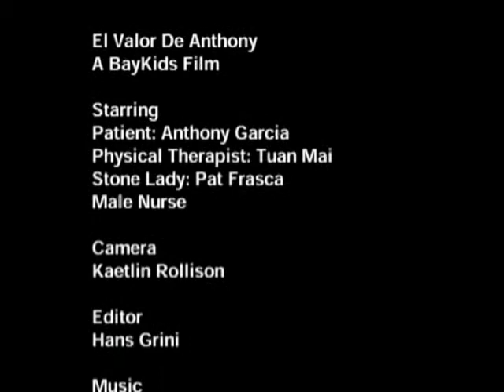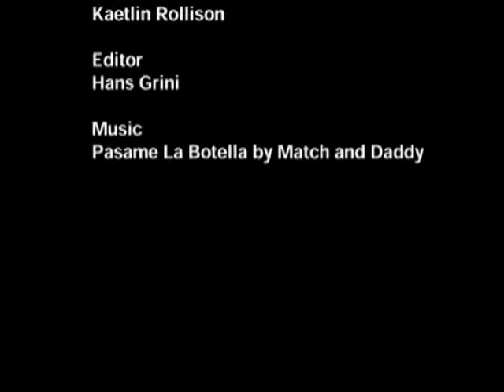El Valor De Anthony Garcia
Anthony takes viewers to his physical therapy session where he is working to walk again. He also shares a visit he has with a special lady who brings him special stones that give him courage and support. Lastly, he shares how he takes care of his skin graft area with the help of a nurse.